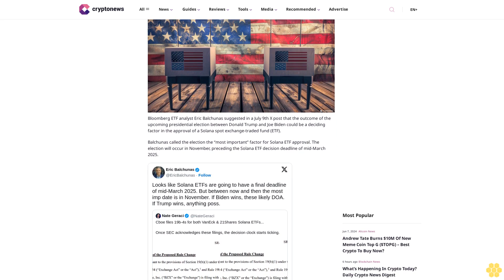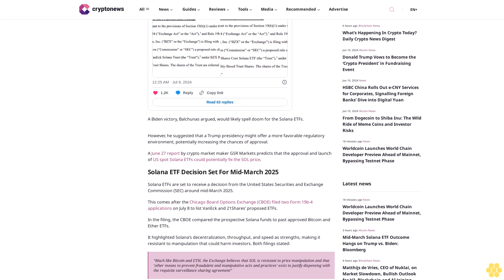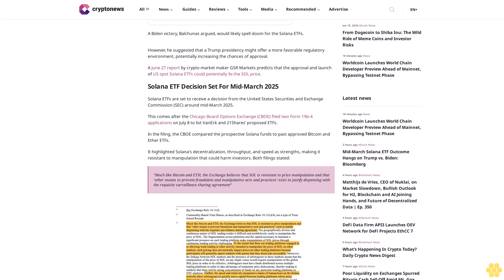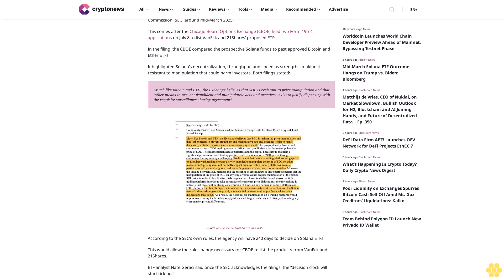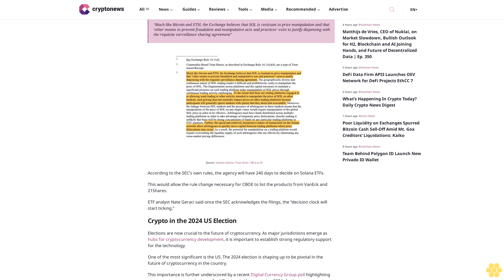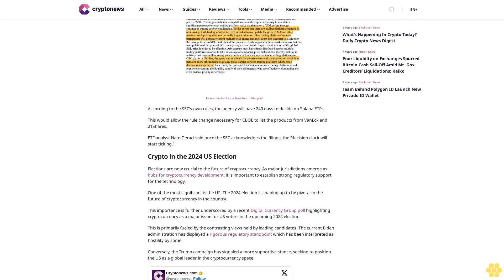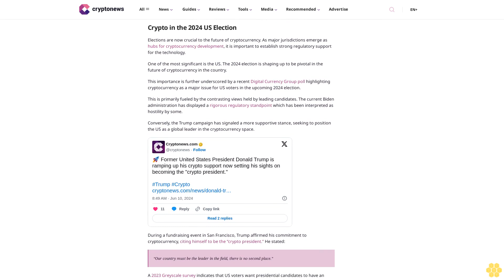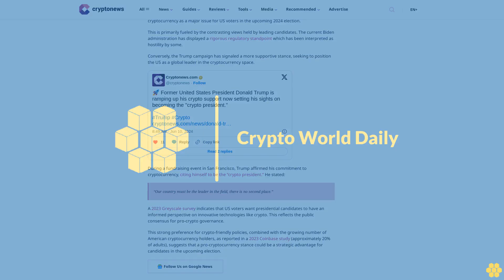Mid-March Solana ETF Outcome Hangs on Trump vs. Biden: Bloomberg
Harvey Hunter

Bloomberg ETF analyst Eric Balchunas suggested in a July 9th X post that the outcome of the upcoming presidential election between Donald Trump and Joe Biden could be a deciding factor in the approval of a Solana spot exchange-traded fund (ETF).

Balchunas called the election the “most important” factor for Solana ETF approval. The election will occur in November, preceding the Solana ETF decision deadline of mid-March 2025.

A Biden victory, Balchunas argued, would likely spell doom for the Solana ETFs.

However, he suggested that a Trump presidency might offer a more favorable regulatory environment, potentially increasing the chances of approval.

A June 27 report by crypto market maker GSR Markets predicts that the approval and launch of US spot Solana ETFs could potentially 9x the SOL price.

Solana ETF Decision Set For Mid-March 2025.

Solana ETFs are set to receive a decision from the United States Securities and Exchange Commission (SEC) around mid-March 2025.

This comes after the Chicago Board Options Exchange (CBOE) filed two Form 19b-4 applications on July 8 to list VanEck and 21Shares’ proposed ETFs.

In the filing, the CBOE compared the prospective Solana funds to past approved Bitcoin and Ether ETFs.

It highlighted Solana’s decentralization, throughput, and speed as strengths, making it resistant to manipulation that could harm investors. Both filings stated:

“Much like Bitcoin and ETH, the Exchange believes that SOL is resistant to price manipulation and that ‘other means to prevent fraudulent and manipulative acts and practices’ exist to justify dispensing with the requisite surveillance sharing agreement”

According to the SEC’s own rules, the agency will have 240 days to decide on Solana ETFs.

This would allow the rule change necessary for CBOE to list the products from VanEck and 21Shares.

ETF analyst Nate Geraci said once the SEC acknowledges the filings, the “decision clock will start ticking.”

Crypto in the 2024 US Election.

Elections are now crucial to the future of cryptocurrency. As major jurisdictions emerge as hubs for cryptocurrency development, it is important to establish strong regulatory support for the technology.

One of the most significant is the US. The 2024 election is shaping up to be pivotal in the future of...